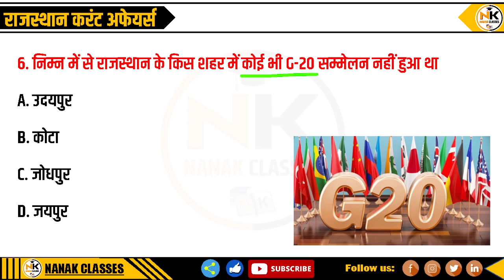राजस्थान में G-20 आयोजित शिखर सम्मेलन 2023 || G-20 Summit 2023 IN Rajasthan || RAS Pre Exam 2023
JULY month current affairs video link

📝Telegram link join (PDF & New notification के लिए)📚